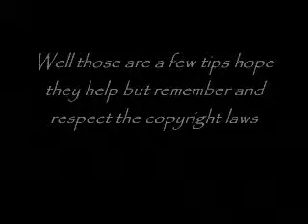amv makers rejoice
here are some tips on how to keep your songs up on youtube.

song: are you ready
by: creed

please remember and respect copy right laws